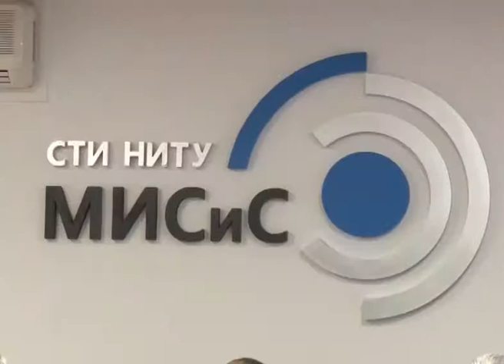Стажировка на ОЭМК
На Оскольском электрометаллургическом комбинате завершился необычный образовательный проект. В нем участвовали 22 преподавателя Старооскольского филиала института стали и сплавов, которые в течение полутора месяцев проходили стажировку на предприятии. Они детально знакомились с работой девяти подразделений, с технологическими процессами современного производства. Для чего, расскажут наши коллеги из пресс-службы ОЭМК.